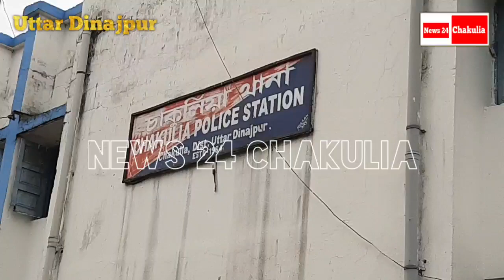উত্তর ডুমুরিয়া গ্রামের পাশে নদীতে পাওয়া গেল একটি লাওয়ারিশ লাশ, চাঞ্চল্য এলাকায়।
রবিবার উত্তর দিনাজপুর জেলার চাকুলিয়া থানার অন্তর্গত উত্তর ডুমুরিয়া গ্রামের পাশে নদীতে পাওয়া গেল একটি অজ্ঞাত লাশ।

এদিন প্রাইস সকাল 11 টার সময় চাকুলিয়া গ্রামীণ হাসপাতাল চাকুলিয়া থানার পুলিশ একটি অজ্ঞাত লাশ নিয়ে হাজির হয়।

সূত্রে জানা গিয়েছে এরিন সকালে নদীর আশেপাশের কিছুই স্থানীয় লাশটি নদীর ধারে ভাসতে দেখে চাকুলিয়া থানায় খবর দেয়।

প্রায় সকাল আটটার সময়
খবর পেয়ে চাকুলিয়া থানার পুলিশ ঘটনাস্থলে পৌঁছায় এবং লাশটি উদ্ধার করে চাকুলিয়া গ্রামীণ হাসপাতালে নিয়ে আসে। এবং চাকুলিয়া গ্রামীণ হাসপাতাল থেকে ময়নাতদন্তের জন্য ইসলামপুর মহকুমা হাসপাতালে পাঠানো হয়।

চাকুলিয়া হাসপাতালে উপস্থিত পুলিশকর্মীদের এ বিষয়ে জিজ্ঞাসা করলে তারা জানায় লাশটির পরিচয় এখনো পাওয়া যায়নি।

এই ঘটনাকে কেন্দ্র করে এলাকায় বেশ চাঞ্চল্যের সৃষ্টি হয়েছে।